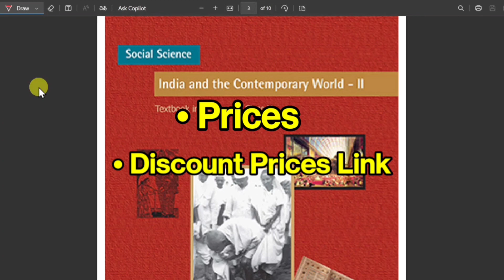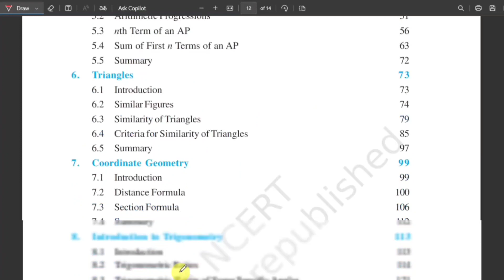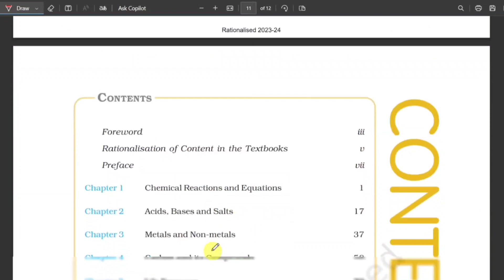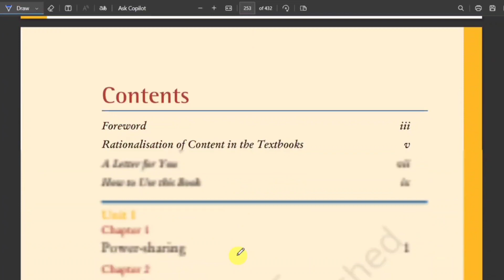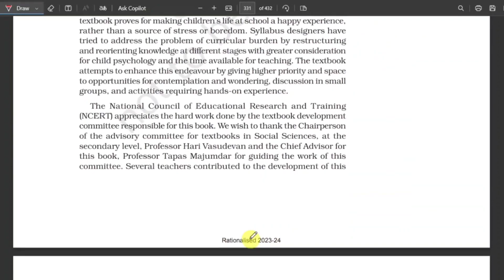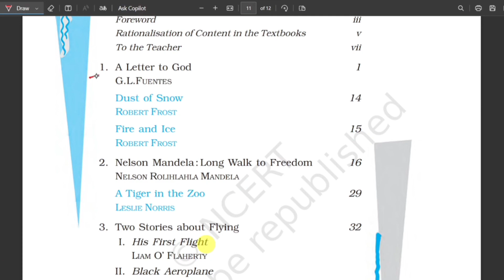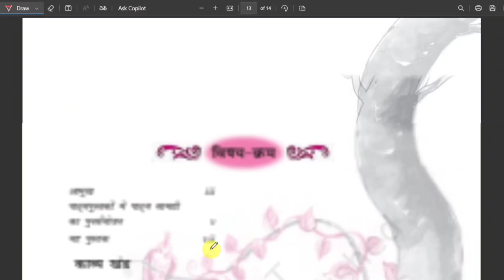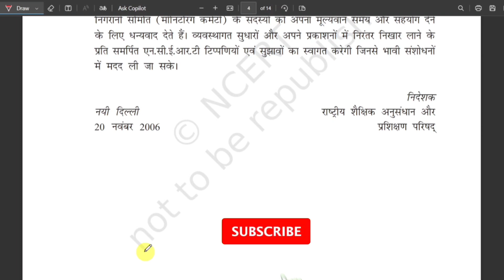New NCERT Books 2024-25 Class 10 | All Subjects | Best Price 💰💵💸💴 | New Syllabus Class 10 2024-25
Buying Link (NCERT Books Discount)⤵️

class 10 science syllabus 2024-25 cbse
class 10 science syllabus 2024-25 ncert
class 10 science new syllabus 2024-25
class 10 social science syllabus 2024-25
class 10 science deleted syllabus 2024-25
new syllabus of class 10 cbse 2024-25 science
class 10th syllabus 2024-25 cbse science
cbse class 10 social science syllabus 2024-25
social science syllabus class 10 cbse 2024-25
ncert class 10 science syllabus 2024 25
syllabus of class 10 science 2024-25

new ncert books 2024-25 class 10
new ncert books 2024 25 class 10 math
new ncert books 2024 25 class 10 science
new ncert books 2024-25 class 10 maths
rationalised NCERT book
class 10 science updated syllabus 2024-25
new ncert books 2025 class 12
new ncert books 2025 class 11
rationalized syllabus cbse 2023-24 class 10
rationalised syllabus of class 10 cbse 2024-26 science
ncert 2023-24 syllabus class 10
class 10 2023 to 2024 syllabus ncert
class 10th new syllabus 2023-24 ncert
class 10 all subject reduced syllabus 2023-24
class 10 ncert reduced syllabus 2023-24

best question bank for cbse class 10
best question bank for cbse class 10 2024
best question bank for cbse class 10 science
best question bank for cbse class 10 maths
best question bank for cbse class 10 sst
best question bank for cbse class 10 2024 science
best question bank for cbse class 10 english
best question bank for cbse class 10 2024 maths
best question bank for cbse class 10 social science
best question bank for cbse class 10 hindi
best question bank for cbse class 10 2024 sst
best question bank book for class 10 cbse
best question bank for class 10 cbse board
best question bank for class 10 cbse board 2024
best question bank book for class 10 cbse 2024
cbse class 10 best question bank
question bank of class 10 cbse
best question bank for cbse class 10 2023
best question bank for cbse class 10 2024 english
best english question bank for class 10 cbse
best question bank for ssc class 10
best question bank for ncert class 10
which is the best question bank for cbse class 10
which question bank is best for class 10 cbse 2024-25
best question bank for class 10 cbse 2024
question bank for class 10 cbse
best question bank for cbse class 10 2023 social science
best question bank for cbse class 10 2025
which question bank is best for class 10 cbse 2023-24